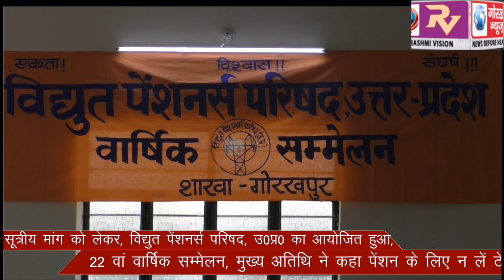19 सूत्रीय मांग को लेकर, विद्युत पेंशनर्स परिषद, उ0प्र0 का आयोजित हुआ, 22 वां वार्षिक सम्मेलन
19 सूत्रीय मांग को लेकर, विद्युत पेंशनर्स परिषद, उ0प्र0 का आयोजित हुआ, 22 वां वार्षिक सम्मेलन, मुख्य अतिथि ने कहा पेंशन के लिए न लें टेन्शन